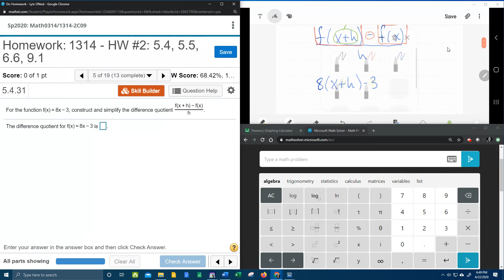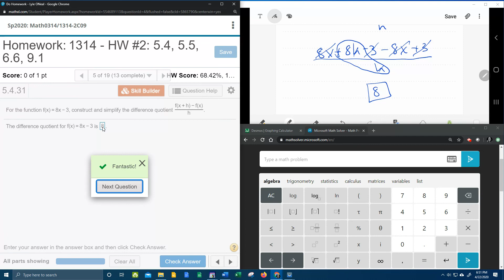College Algebra - MyLab Math - HW#2: Question #5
Construct and simplify the difference quotient.